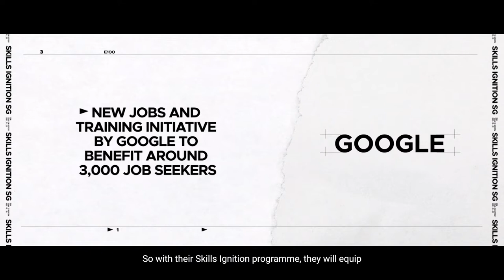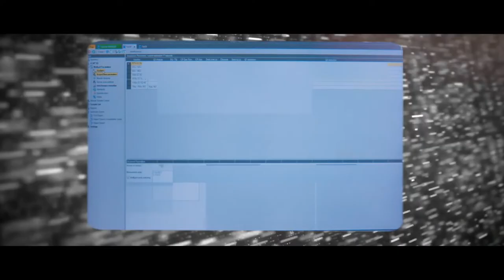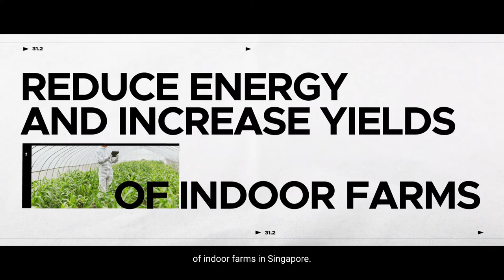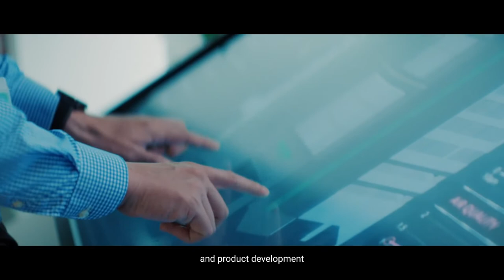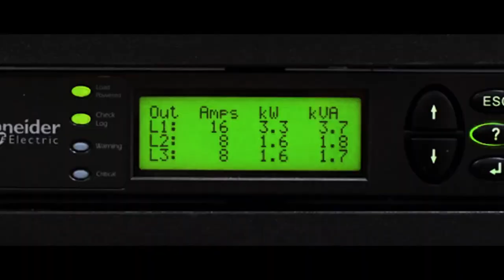EDB Year 2020 in Review: Unstoppable Singapore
In 2020, Singapore attracted S$17.2 billion in fixed asset investments, amid a challenging business environment. When fully implemented, the projects will create over 19,000 new jobs and generate total business expenditure of S$6.8 billion annually. We are grateful that our global partners, from healthcare to innovation, for continuing to believe in Singapore.

With our strengths in digital capabilities, innovation, talent and connectivity, together, we are unstoppable.

Special thanks to our partners Microsoft, Thermo Fisher Scientific, Schneider Electric and Meiban for choosing Singapore to drive innovation and growth.

Visit: go.gov.sg/edbyir250121yt